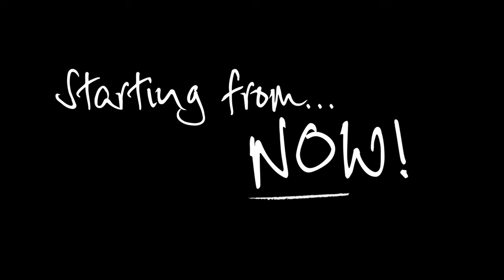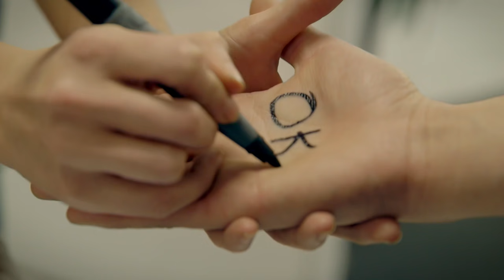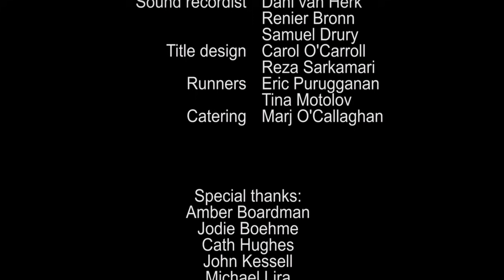Starting From Now| Season 1 | Episode 6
After hitting rock bottom, Steph knows she has to make some changes and she's going to, starting from now. She does everything right and it looks as though, finally, she's getting her life back on track. But for how long? BEST VIEWED IN HD!

Starting From ... Now! is a lesbian web series that explores the lives of four inner-Sydney women as they struggle to work out who they are, find a place where they belong, and maybe even find someone to love along the way.

Starring Bianca Bradey, Sarah de Possesse, Rosie Lourde and Lauren Orrell, this online drama currently has over 17 million views worldwide.